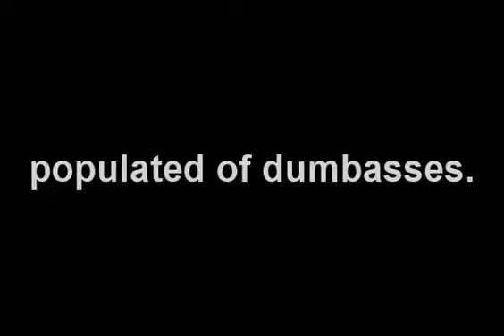FISTOR CONNECTION 3 [2007]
Edited by

Webmoney
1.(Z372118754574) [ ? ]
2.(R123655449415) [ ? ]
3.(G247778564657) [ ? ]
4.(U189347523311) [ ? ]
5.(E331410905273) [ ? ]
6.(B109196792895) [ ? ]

Directed by Conter Strike 1.6 // BEST MOVIE